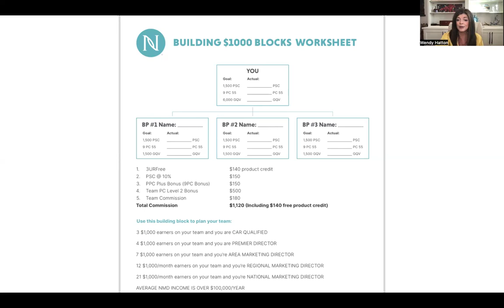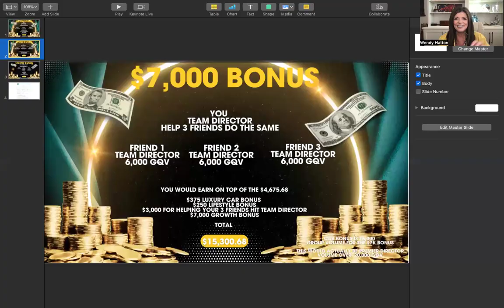How to earn 10k Before Christmas with Wendy Hatton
No Results are Ever Guaranteed. See Neora.com/earnings